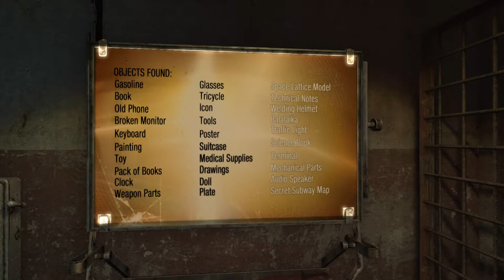Polis Kshatriya: Part Two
Z3 Second side mission of DLC from Metro: Last Light. Part TWO
Fighting through the majority of the mission in librarian infested lands.

This extra content places us in a scouting unit from polis set to comb the destroyed Moscow for artifacts of its pre-apocalyptic lifestyle.